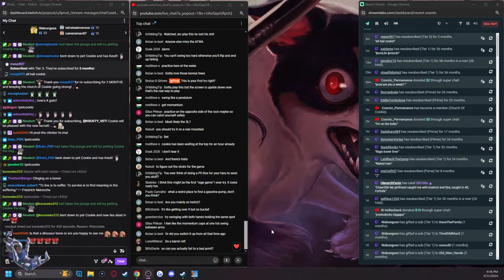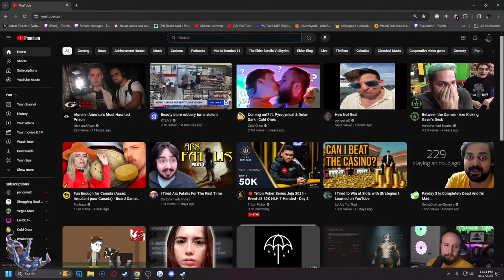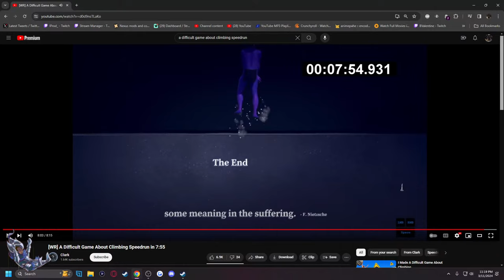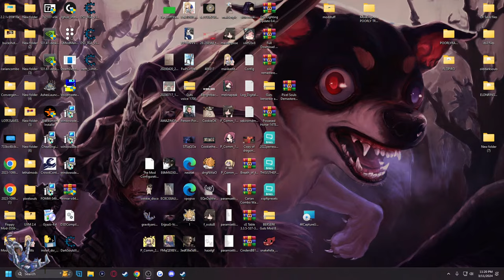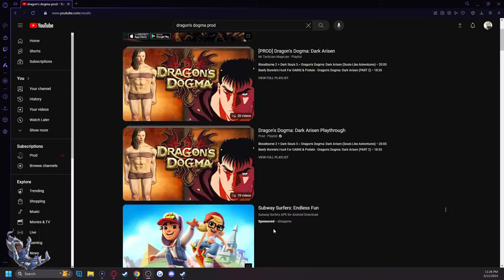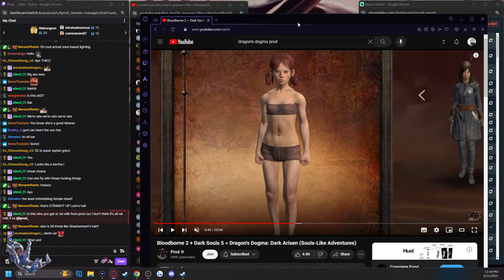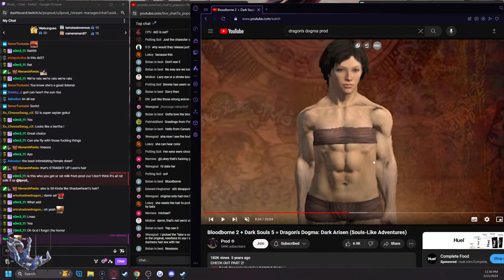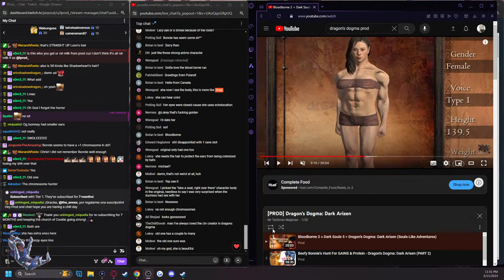A Difficult Climbing Game Designed To Make You RAGE & DD2 Character Making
Choose where to watch! Come watch on twitch  if you prefer that!